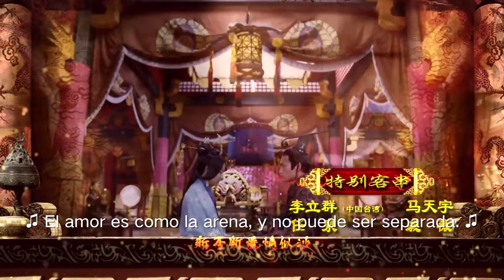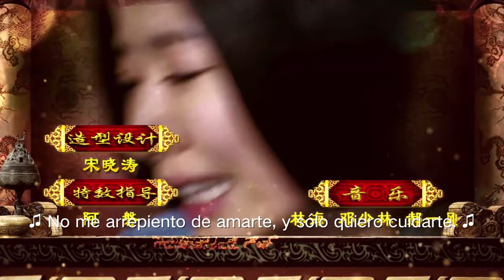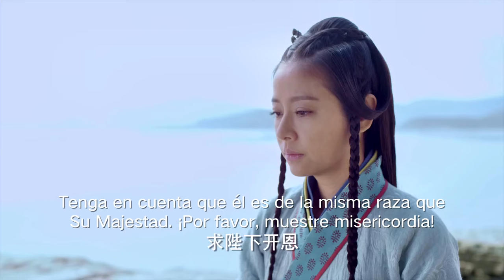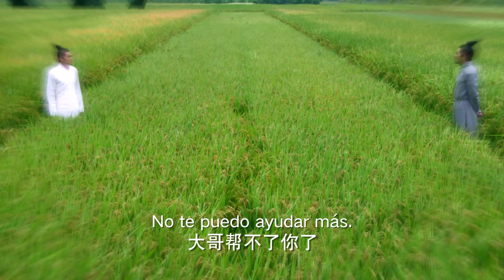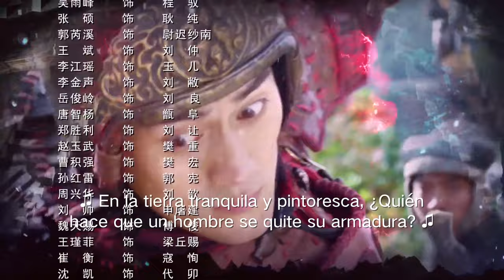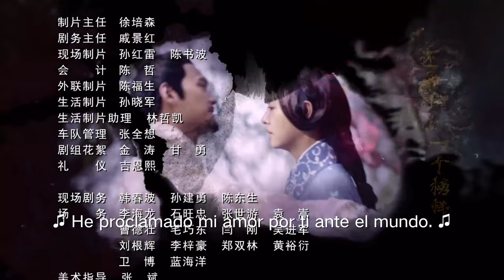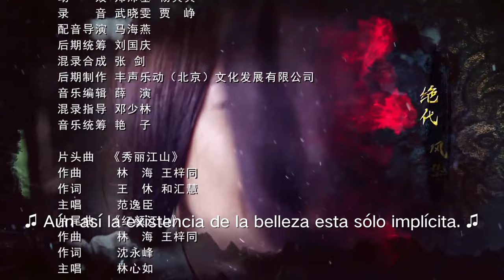【ESP SUB】[Cantando Todos Juntos] Capítulo 18 (Ruby Lin | Yuan Hong) Singing All Along 秀丽江山之长歌行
【Descripcíon】
Durante la Nueva Dinastía, cuando Liu Xiu estudiaba en Chang'an, conoció a amigos como Deng Yu, Liu Xuan, Feng Yi e Yin Lihua cuando era niño. Unos años más tarde, el mundo está en caos. Liu Xiu luchó con su hermano mayor, Liu Yan, y Yin Lihua también se disfrazó de Yin Ji y los siguió. Desde el Levantamiento de Chungling hasta la Batalla de Kunyang, Liu Xiu luchó codo a codo con sus amigos y libró sangrientas batallas. Pero después de que Liu Xuan se autoproclamó emperador, estaba celoso del talento de los hermanos Liu y ejecutó a Liu Yan. Liu Xiu y Yin Lihua se casan y no interfieren en la política, lo que hace que Liu Xuan relaje su vigilancia. Resucitado después. El camino a la venganza está lleno de crisis. Afortunadamente, Deng Yu, Feng Yi, Wu Han, Geng Bi y otros amigos lo apoyan. Liu Yang, el rey de Zhending en Hebei, propuso una alianza matrimonial y, para solucionar la situación general, Liu Xiu tuvo que separarse de su esposa. Después de eso, Liu Xiu se unió a Deng Yu y Feng Yi, y después de décadas de incansables esfuerzos, terminaron la guerra, pacificaron Hebei y otros lugares, establecieron a Luoyang como capital, establecieron la dinastía Han del Este y finalmente cumplieron su deseo común.